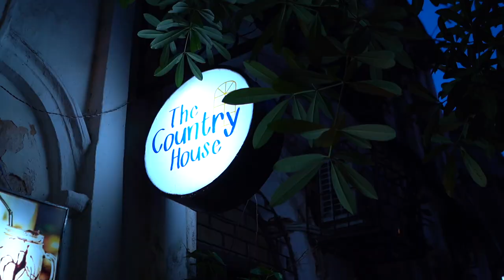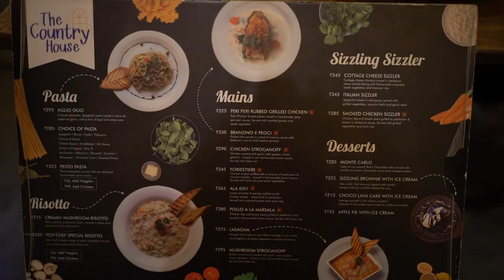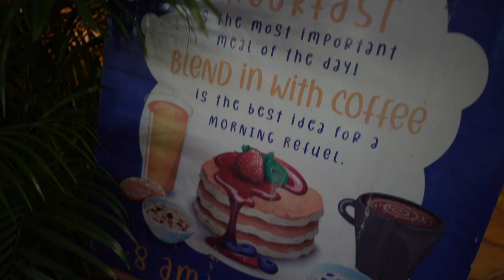THE COUNTRY HOUSE KOLKATA I ALL ITEMS UNDER INR 400 I Abby Abdullah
Aj hum kuch dost ja rahe hai The Country House, Kolkata. Bahut hi affordable hai, all items are under INR 400.Forum ke opposite wali gali Allenby Road pe...me hai opposite Chai Break.Opens at 8 am till 11 pm.

Abby Abdullah.

GEAR I USE:
Sony A7iii
Sony A7c
Sony 16-35 f4
Sony 35 f1.8
Sony 90 f2.8
Sony 85 f1.4
Insta 360 Onex2
GoPro Hero 8
Joby Gorillapod
Memory Card for Sony
Memory Card for GoPro
Rode VIdeoMic
Rode Mic
Boya Lavelier Mic
Maono Collar Mic
Dj Mini 2
Dji Pocket 2
iPhone 13 Pro
Seagate 1TB HDD
Dji Ronin RSC
Dji OM5
Godox Lights
Manfrotto Tripod Head
Manfrotto Tripod